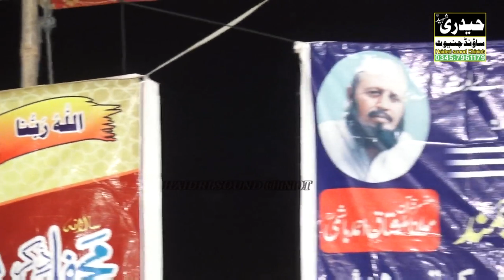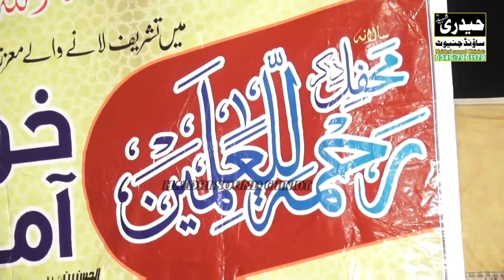Ameen Bradran New Kalam 50 chak Sargodha 2023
اسلام علیکم ورحمۃاللہ وبرکاتہ
HAIDRI SOUND CHINIOT
آپکے تعاون  کا شکر گذار رہے گا
تمام دوست میرے یوٹیوب چینل کو سبسکرائب کریں
this channel provids you all islamic naat
 videos beyan  that are very important for all
. alhamdulila you can understand for banifit of man kinds
of islamic point of view those are essential part of life